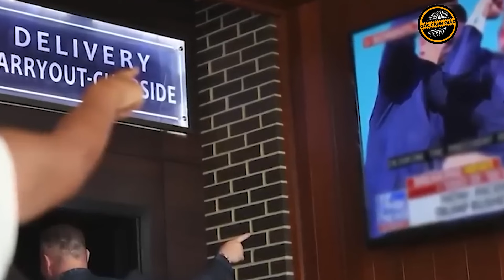Bất ngờ: Cựu quan chức Nhà Trắng trở thành gián điệp chỉ vì túi xách hàng hiệu